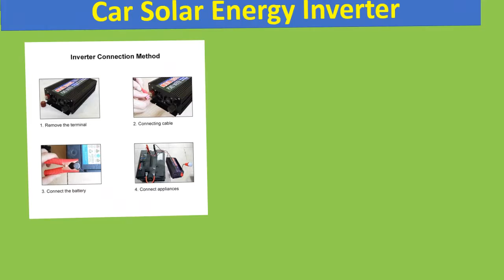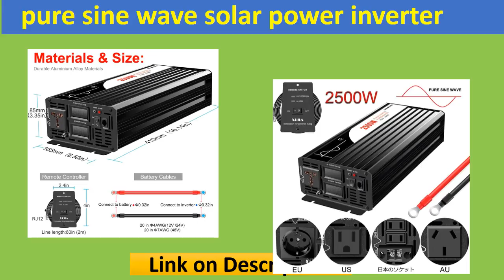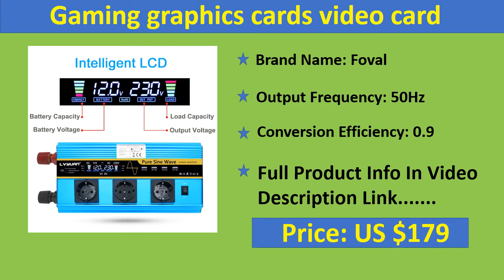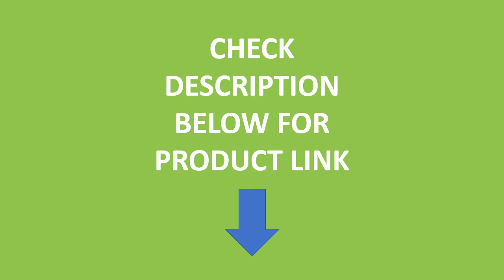Top 5 Best Solar Power Inverters Review 2021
5. Pure Sine Wave Inverter DC 12V 24V To AC 220V Voltage Converter 2000W 3000W 4000W Power Pure Sine Wave Car Solar Energy Inverter

4. Inverter 12V 220V Pure Sine Wave Inverter 12V/24V/ To /110V 4000W 5000W 6000W Solar inversor Converter Transformer Power Supply

3. 2500W pure sine wave solar power inverter DC 12V 24V 48V to AC 110V 220V digital display

2. 12000W pure sine wave inverter DC 12V to AC 220V 230V LCD voltage display solar power inverter EU socket wireless remote control

1. 1000W Solar Inverter Grid Tie MPPT MIcro inversor Battery Discharge Power Mode with Internal Limiter Sensor 24 48 VDC 95-265VAC